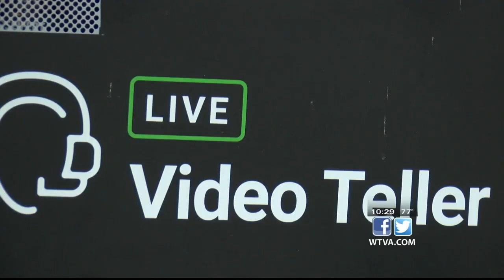West Point bank introduces video teller machine